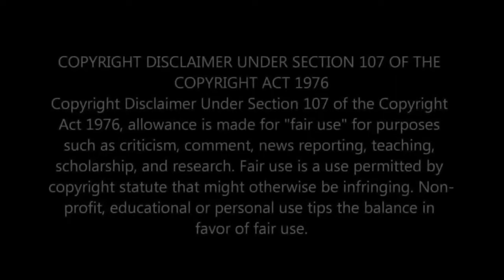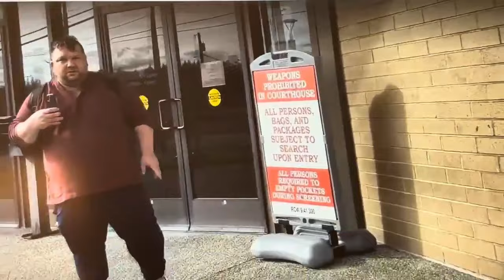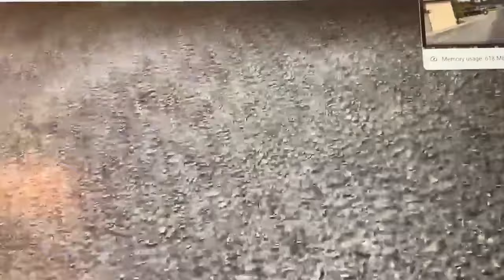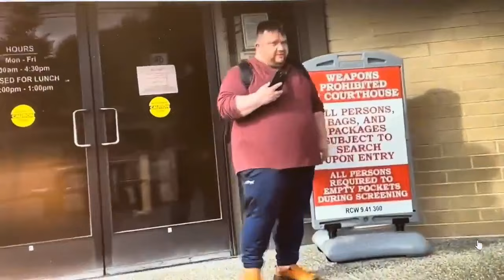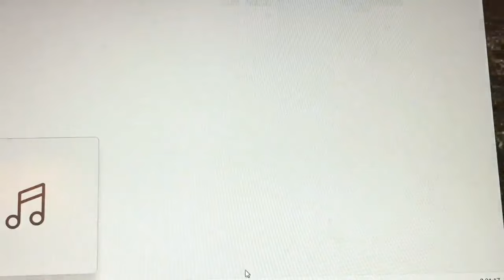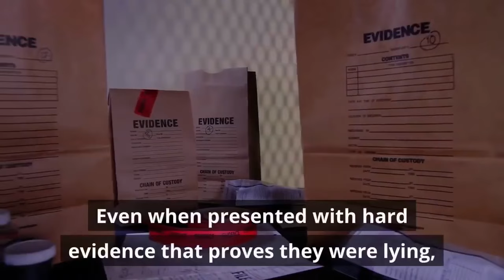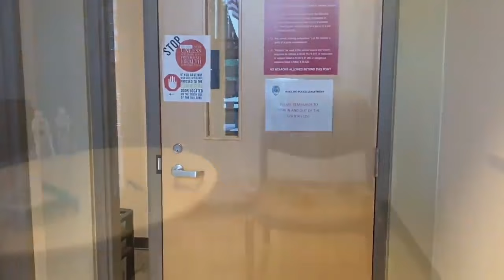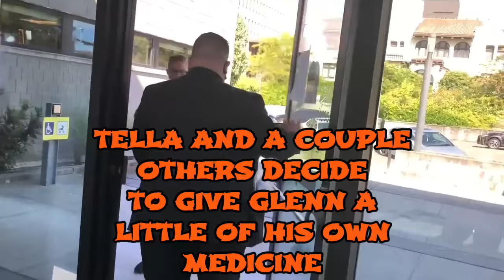VILE REPUGNANT MONGOLOID FRAUDITOR MAKES FALSE 911 CALLS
Frauditor Glenn Cerio spews lies to 911 in attempt to "Swat" Tella Cline following court hearing. Once again he makes false claims regarding actual events.

FRAUDITOR:
Is a term used to describe 1st amendment auditors who find it necessary to insert themselves, while video recording, into others business. Often times creating conflict with those who object to Frauditor nonsense. As has been often times exposed, these individuals have criminal records or at least found themselves violating laws. Please take the time to navigate my library of videos. Wide variety of topics available including Karen's, corrupt cops, DUI cases, even intoxicated teachers.

    • Karen:
    •  With her “speak to the manager” haircut often prominently figured, is used in memes and on social media when complaining about an obnoxious, ignorant, difficult, offensive woman or the stereotype of such a woman. Increasingly, Karen has become more generally used to insult white women accused of taken advantage of their white privilege. Example targets have included: women who complain to retail staff or waiters, women who are always surprised when it gets dark earlier in the winter months, or women who call anywhere they work (like the beach) their “office.” Karen is often used as a stand-in name in an imagined dialogue. For example: “Mind your own business, Karen” or “No, Karen, we can’t go to Taco Bell.” Karen may also be used to call out older adults considered to be narrow-minded.